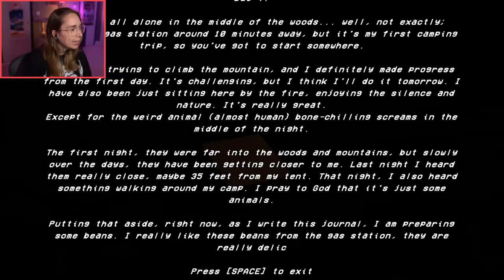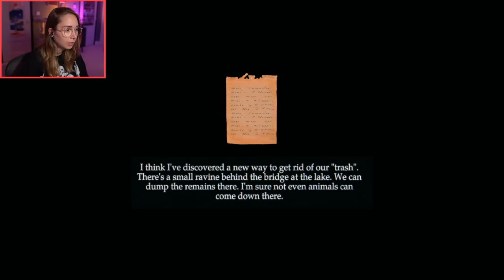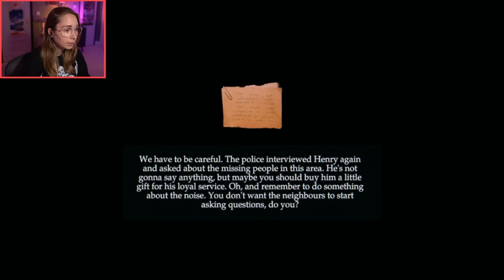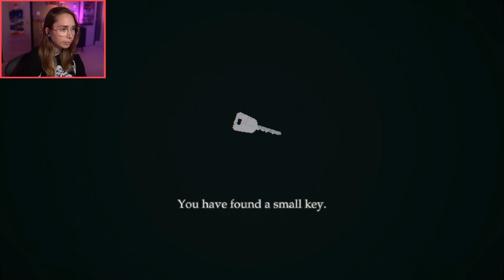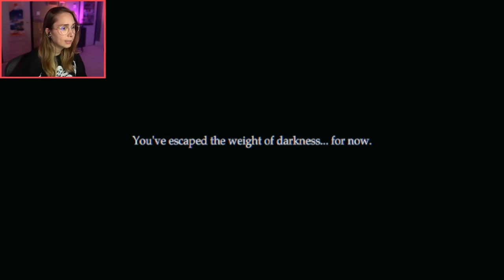3 Short horror games!